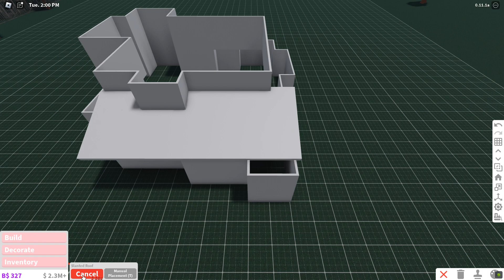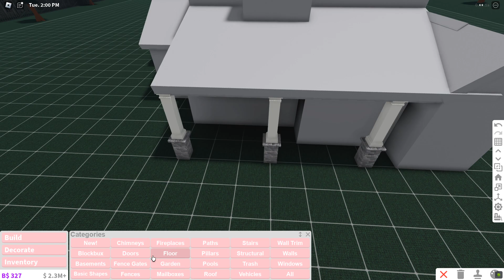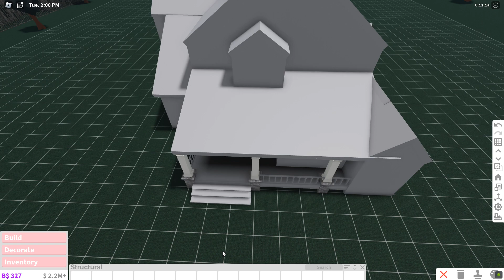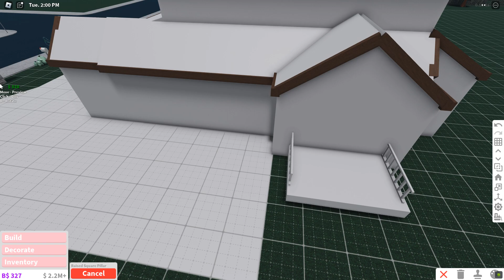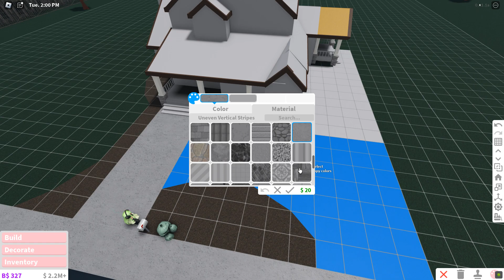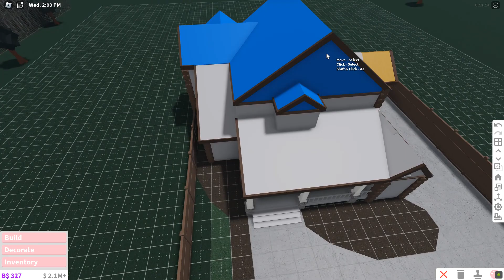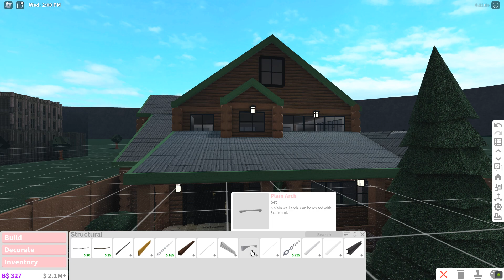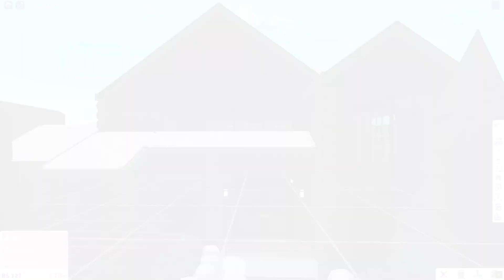ROBLOX | Bloxburg: 256K Winter roleplay family vacation home Speedbuild | EXTERIOR ONLY | Ellvoi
*.¸¸.*♡Click Here!♡*.¸¸.*

Hai beauties! I hope you enjoyed this bloxburg winter roleplay family vacation home! Keep reading for more details about the build~! 🌸

              ⋆*･ﾟ:⋆*Value⋆*･ﾟ: .⋆
╚ ஓ๑♡๑ஓ ╝
Unfurnished- $256k
Furnished- $445k
Bills- $2,672
(Premium- $1,336)

Bedrooms- 4
Bathrooms - 2

`~ Amenities Include ~`
- Office
- Outdoor Swings
- Outdoor Sitting
- Kids room

✩.･*:｡Gamepasses used.•*:｡✩
((→Advanced Placement←))
((→Multiple Floors←))

                     Wanna Talk?

       How to slow down the vid?

                  『For Phone』
1.Click the 3 dots in the top right corner
2.Click "Playback speed"
3.Adjust the speed to whatever works for you!

                 『For PC』
1.Go to settings at the bottom right corner of the video
2.Click "Playback speed"
3.Adjust the speed to whatever works for you!

Music by STUDIO BEYOND - Flutter, Flutter, Butterfly (with You Me and the Piano)

→Of course as long as I am credited!←

→I can't friend anyone but you can follow me as my joins are always on!←

→Absolutely!←

What's Roblox?